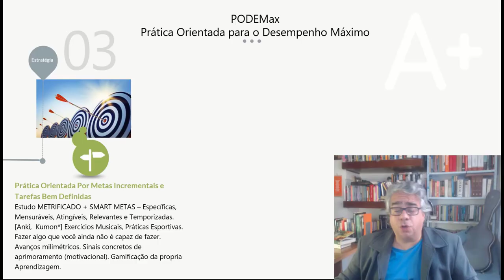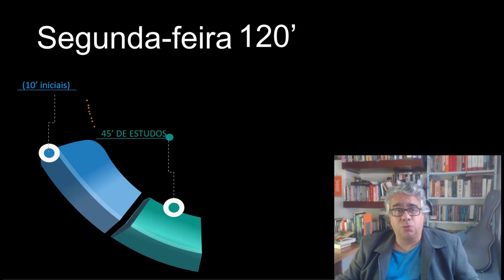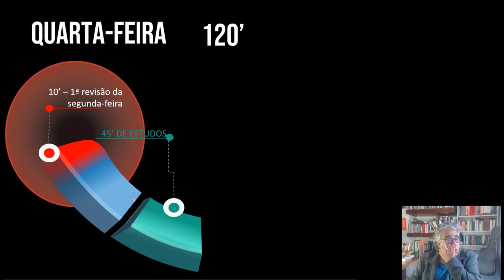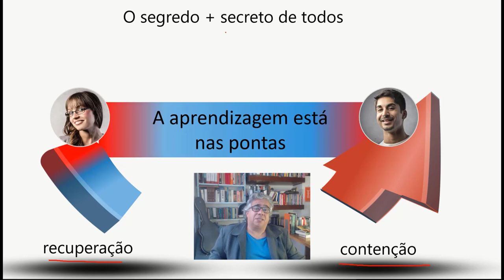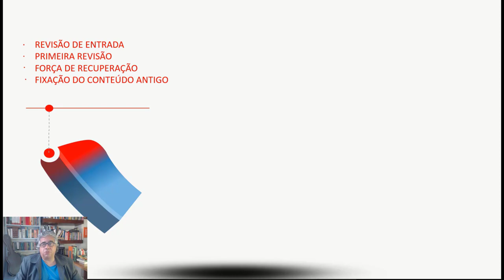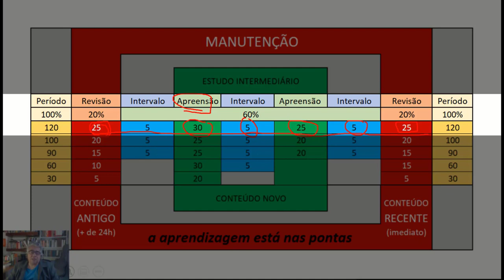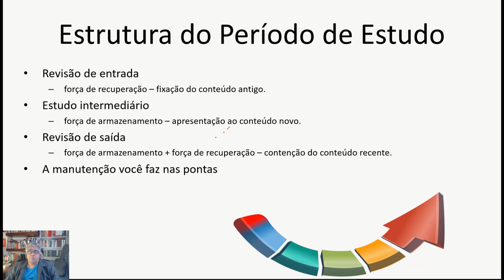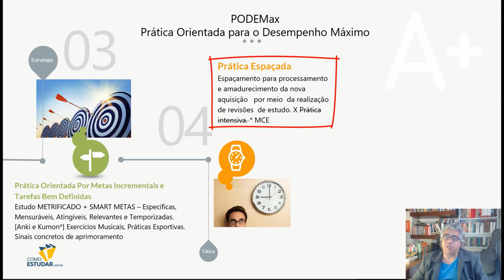Como os Gênios Aprendem 5/7 - COMO ESTUDAR